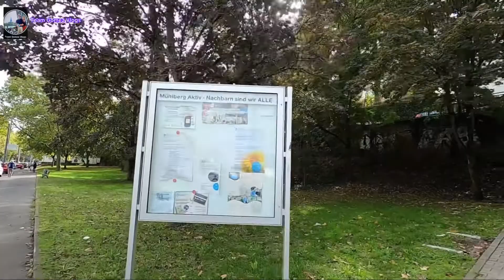German Reunification Holiday ( thanks Michael and Sister bheng for inviting us )